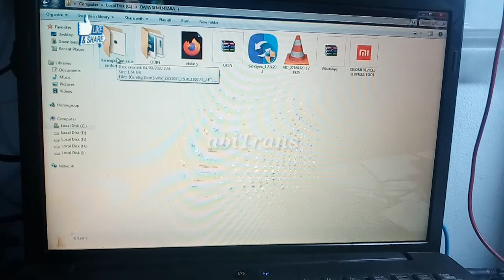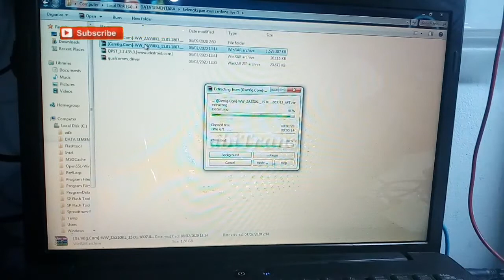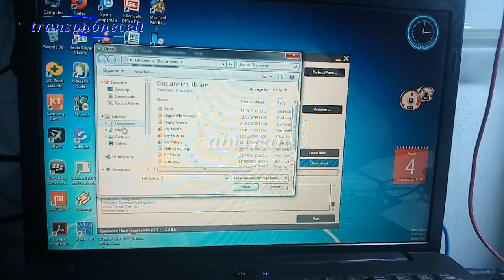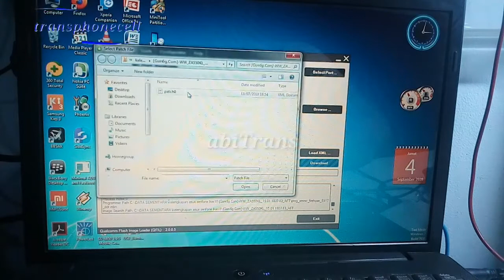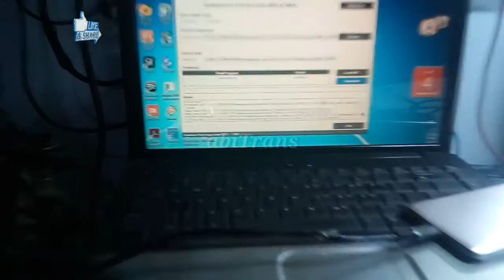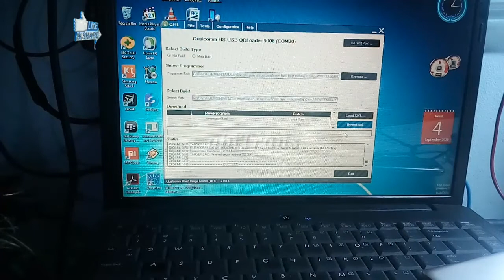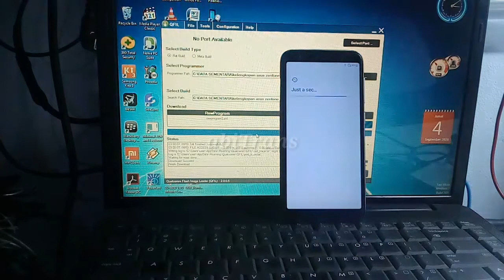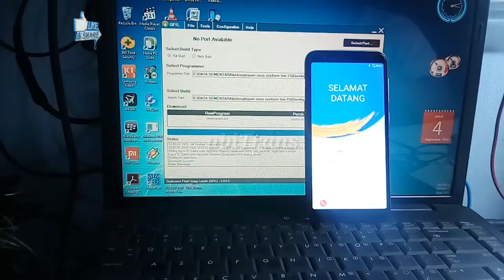CARA FLASH ASUS ZENFONE LIVE L1 X00RD MATITOTAL.DI CAS LED KEDIP KEDIP MERAH,100% BERHASIL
ini adalah video tutorial tentang cara atasi asus zenfone live l1 di cas led kedip kdeip merah.
sebelum melakukan flash,,silakan rehot trlebih dahulu ic mmnya mengunakan blower,agar supaya terdeteksi lagi di compiuter atau laptop.setelah itu silahkan lakukan proses flash.